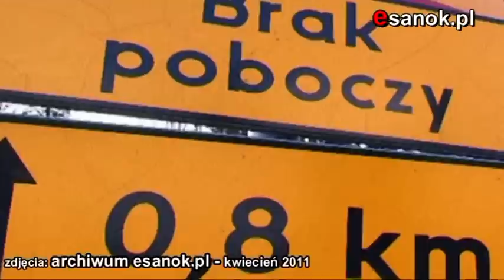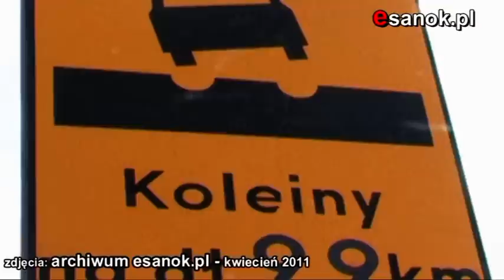Co słychać w sprawie drogi Zagórz-Komańcza?